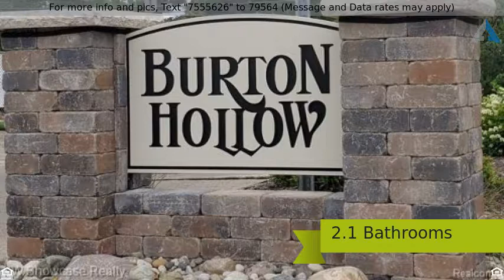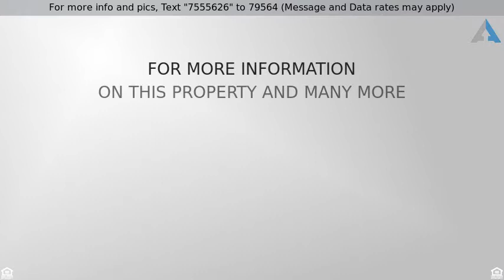Priced at $264,950 - 16988 POLLYANNA Street, Livonia, MI 48154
Welcome home to this super clean, well-maintained

Welcome home to this super clean, well-maintained brick ranch in Burton Hollow.  This home features 3 nice size bedrooms, 2.5 baths and a spacious living room with lots of natural light from the door wall opening into a relaxing sunroom.  Original owners have updated the kitchen with soft close cabinets, laminate flooring and granite counters.  All appliances stay.  New interior doors and original hardwood floors under the carpeting.  Finished basement with glass block windows, large laundry room, full bath, an abundance of storage space and wet bar with granite counter.  Oversized attached garage, nicely landscaped fenced yard with patio and sprinkler system.  Close to schools, shopping, restaurants and expressways.  Cozy and move in ready…this one will go fast!